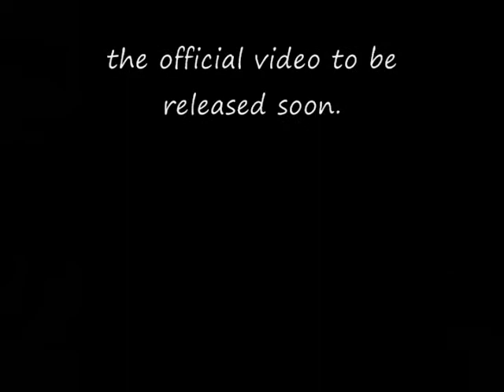whitemud quad rally 2011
can am muddacross race demo 2011